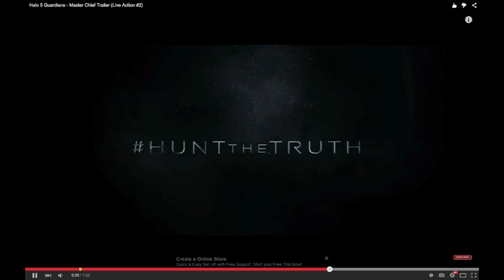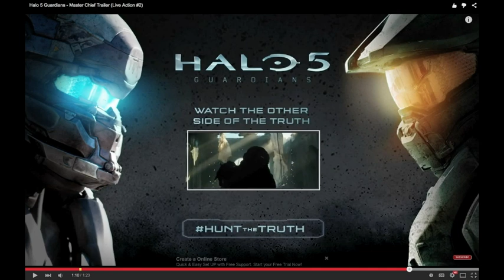Reaction to Halo 5 Guardians Live Action Trailer Master Chief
My Reaction to the second Halo 5 Guardians trailer.